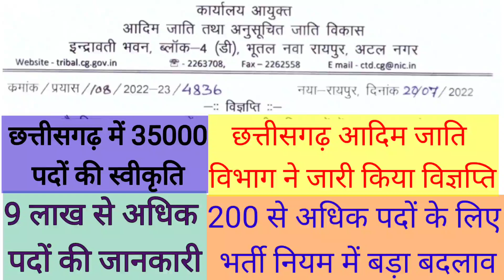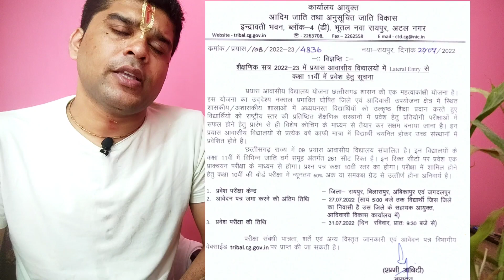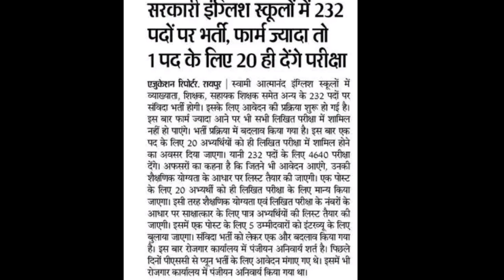छत्तीसगढ़ वित्त विभाग के 35000पदों के संबंध में/200से अधिक पदों पर भर्ती नियम/छत्तीसगढ़ आदिमजाति प्रेस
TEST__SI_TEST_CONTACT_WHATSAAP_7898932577